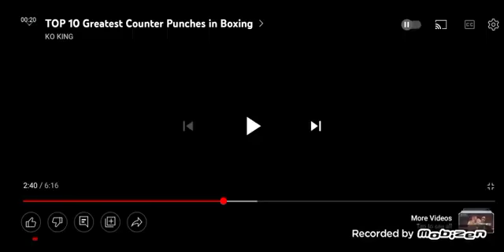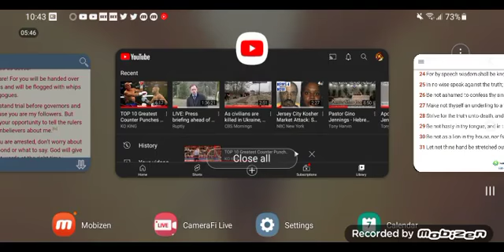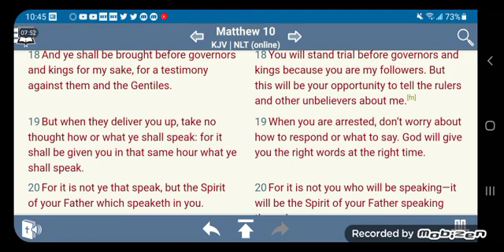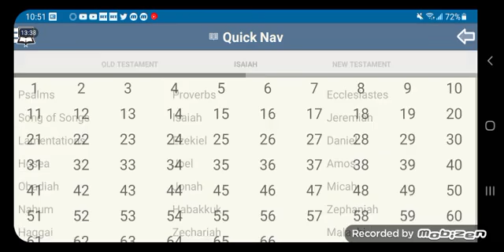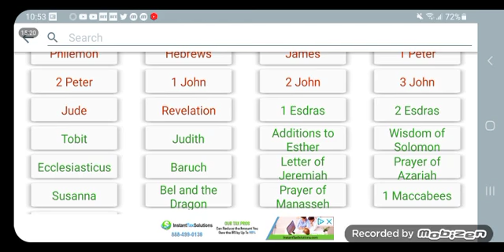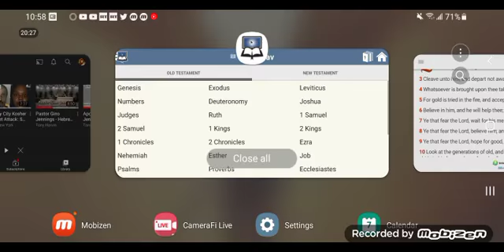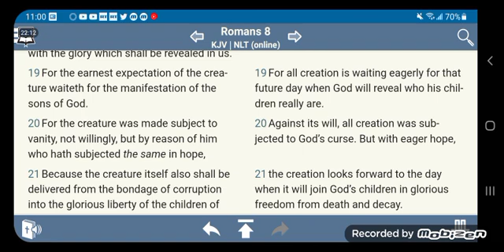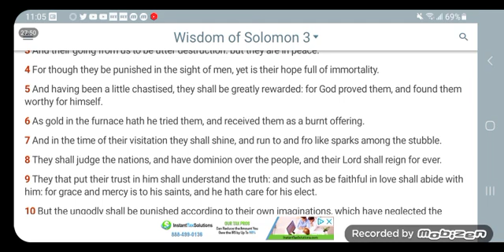ENDURE THE ATTACKS SO THE LORD CAN SET UP THE COUNTERPUNCH 🥊 (STAYintheSPIRIT144)